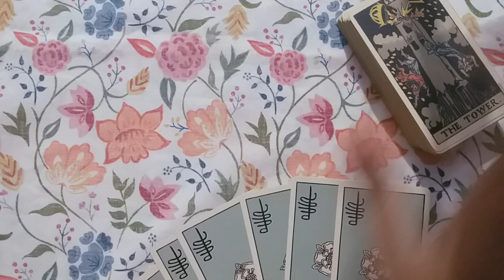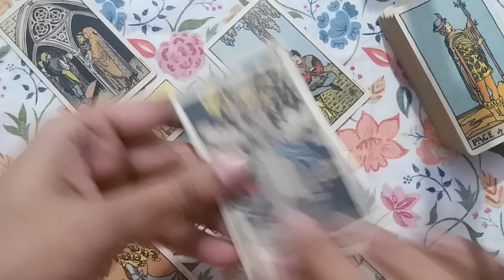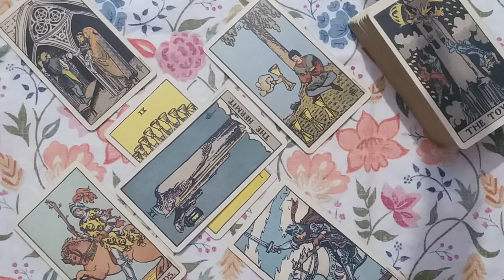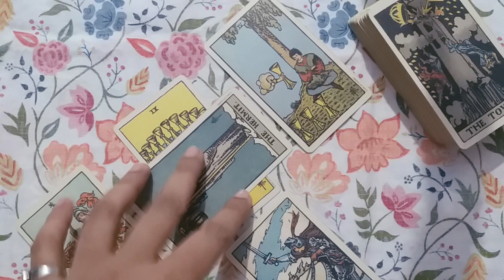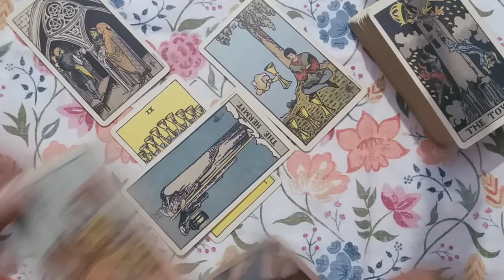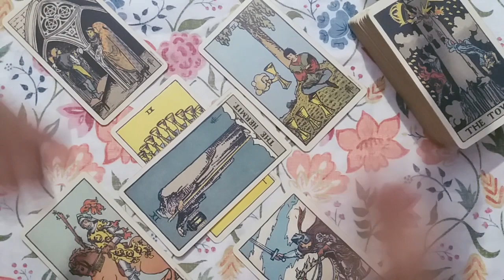♥♓PISCES ❤LOVE | AP K PARTNER KI CURRENT FEELINGS | JANUARY 2022 URDU/HINDI TAROT READING